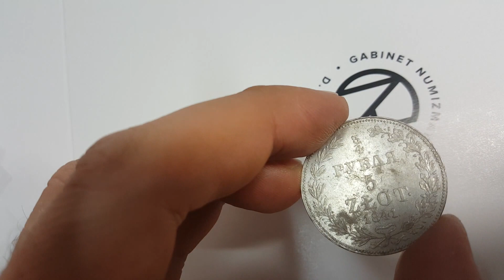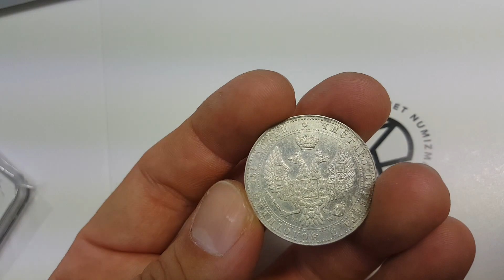Zabory: 3/4 rubla = 5 złotych 1840 M.W.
Czasem nawet najlepsze zdjęcie nie jest w stanie oddać plastyki reliefu, życia tła... tak też było w przypadku tej monety z czasów Zaborów. Moneta dwunominałowa 3/4 rubla = 5 złotych wybita w Mennicy Warszawskiej.